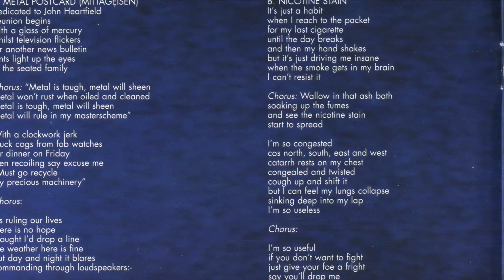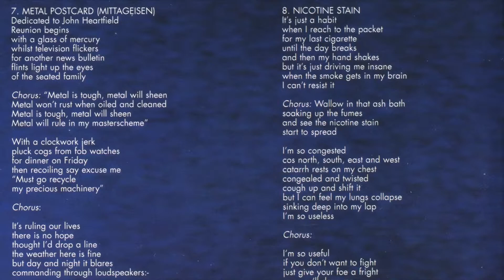Suburban Relapse (DEMO VERSION) - The Scream (1978) DELUXE EDITION CD2 / Siouxsie and The Banshees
The Scream (1978)

CD 1
ORIGINAL ALBUM
1 - Pure
John McKay / Kenny Morris / Steven Severin / Siouxsie Sioux 01:46 -
2 - Jigsaw Feeling
John McKay / Steven Severin
3 - Overground
4 - Carcass
Steven Severin / Siouxsie Sioux
5 - Helter Skelter
John Lennon / Paul McCartney
6 - Mirage
7 - Metal Postcard (Mittageisen)
John McKay / Siouxsie Sioux
8 - Nicotine Stain

CD 2
Rarities, Sessions & Singles
Riverside Session

1 - Make Up To Break Up
Guitar – Pete Fenton

John Peel Session 1
2 - Love In A Void
3 - Mirage
4 - Metal Postcrd
5 - Suburban Relapse

John Peel Session 2
6 - Hong Kong Garden
7 - Overground
8 - Carcass
9 - Helter Skelter

Pathway Demos
10 - Metal Postcard
11 - Suburban Relapse
12 - The Staircase (Mystery)
13 - Mirage
14 - Nicotine Stain

Single A-Sides
15 - Hong Kong Garden
16 - The Staircase (Mystery)